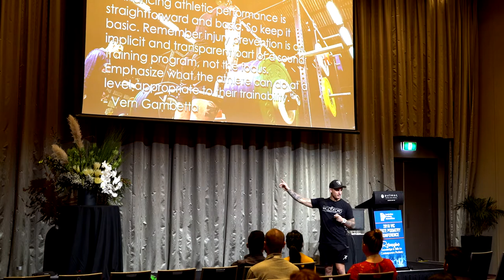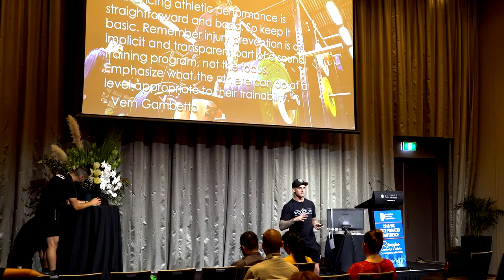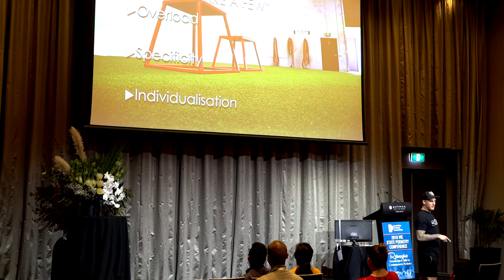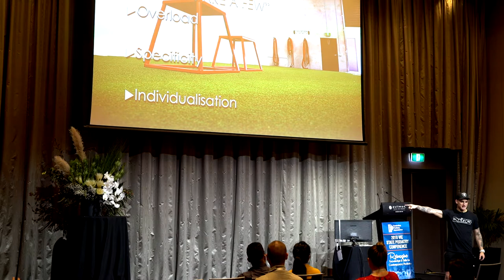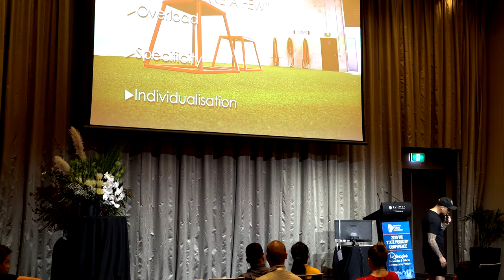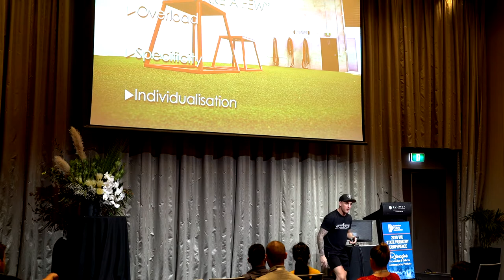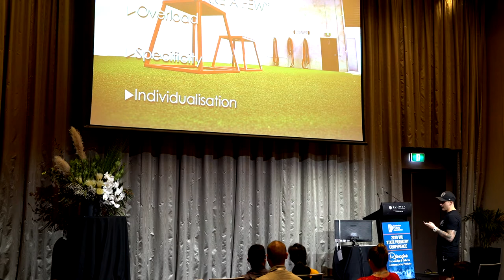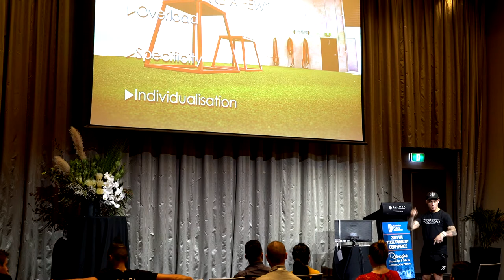2018 VIC Podiatry Conference Presentation - Christian Woodford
Christian Woodford hosts the The AskWoodford show, a strength & conditioning sports science focused Q&A video show.

Christian Woodford is one of Australia’s best performance coaches in the private sector and has developed a system through unique understanding of neuromuscular physiology and real world application that works for athletes of all levels, ages and sports. Christian is the founder of WSSC (Woodford Sports Science Consulting) a company that has evoked change in the industry and developed the profile of applied sport science/strength & conditioning coaches in the private sector in Australia.

Filmed & Edited by @AlexSandalis